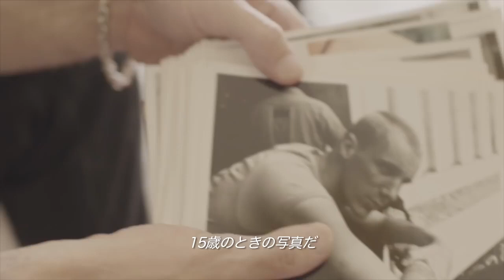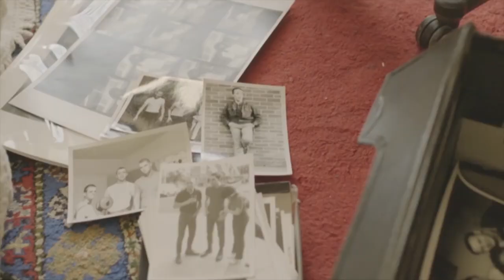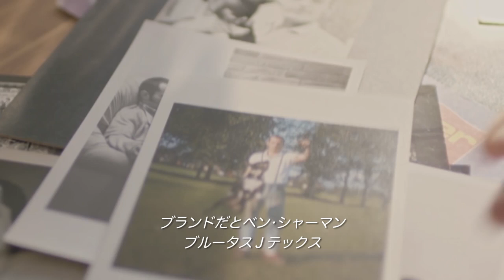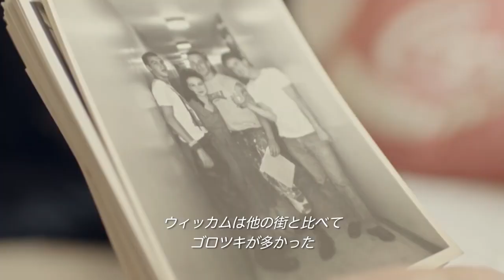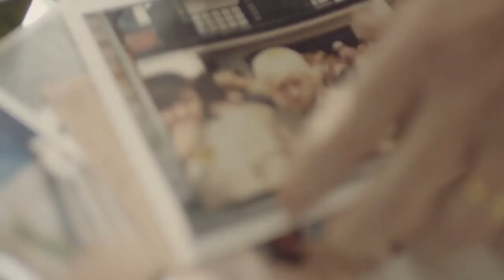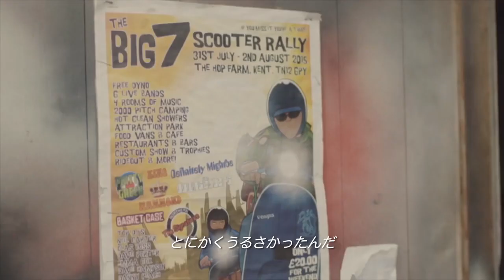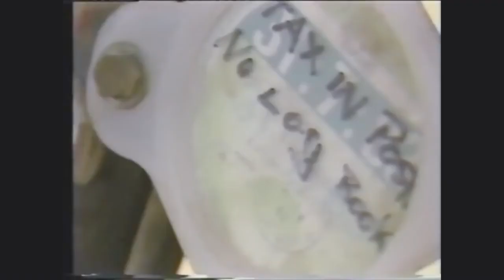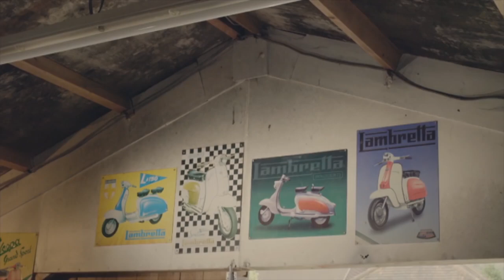Skins & Scooter Boys (2016) Documentary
OI!
Documentary from Vice Japan 2016
STAY RUDE
STAY REBEL